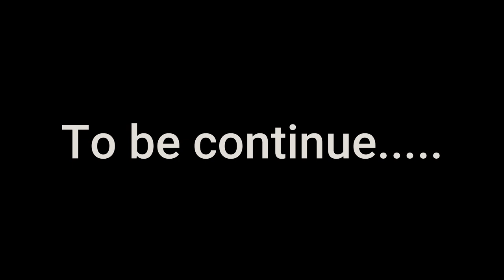SUNRISE AT TIGER HILL || College Tour ||2018||Part 2 DARJEELING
Tiger Hills in Darjeeling is very famous for sun rise and many people from different parts of the world come to see sunrise in the early morning.

I, Yatri Dai on the behave of  my college friends welcomes you once again.